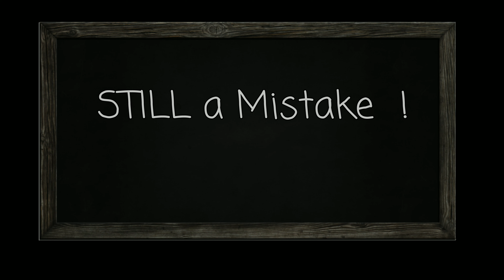Is There an Easier Way To Make Change?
Making changes in our lives
ain't always easy.

The more I kept trying to change things around me, "THE PRINTOUT" the
more it wasn't happening.

What was happening, was frustration and just felt like giving up .

However, once I started working on the Computer,

"THE BRAIN 🧠 and how I think",

things started getting easier.

Quick example :
waking up in the  early morning (Like alot of us do)
for work and almost dreading the day ahead
and even anger  😤

to now

Thankful and grateful to wake up and almost (not quite there yet ) excited for the day.

It took probably 2 years of slowly hitting and missing, some mornings bad, some good

Produced videos with
Power Director and
Intro Maker apps

Follow on
Follow on X (old Twitter)